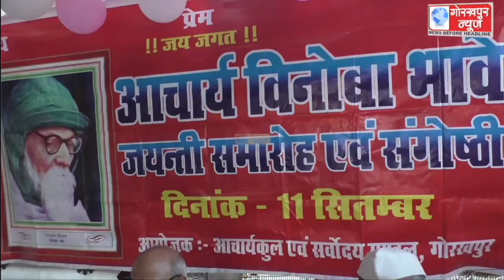आचार्य विनोवा भावे की 127 वी जयंती के अवसर पर ‘वर्तमान परिपेक्ष में विनोवा की प्रासंगिकता’ विषय पर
आचार्य विनोवा भावे की 127 वी जयंती के अवसर पर ‘वर्तमान परिपेक्ष में विनोवा की प्रासंगिकता’ विषय पर आयोजित हुई परिचर्चा,वक्ताओं ने विनोवा भावे के जीवन पर डाला प्रकाश